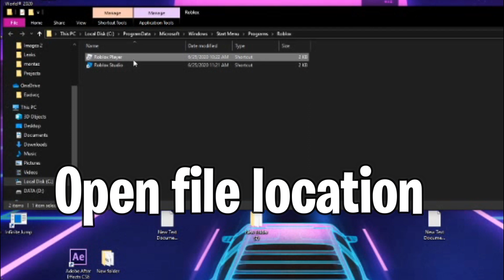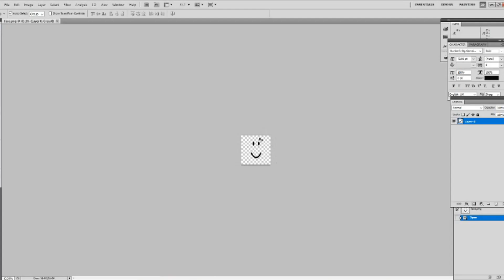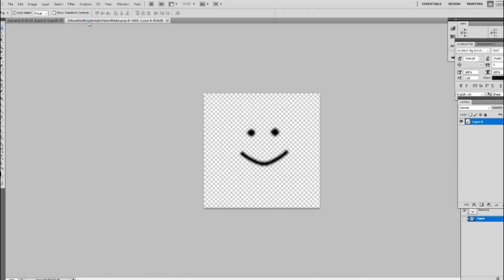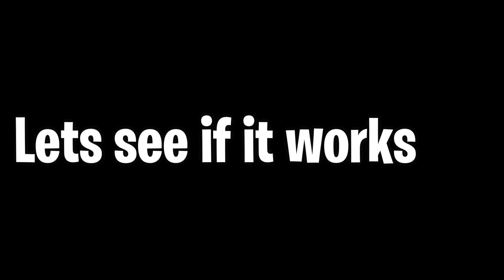HOW TO GET THE ''BIGHEAD'' FOR FREE! | ROBLOX🔥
Topic: How to get the bighead for free
📱Game in ROBLOX: Faiding Parkour retro
🎞Edit by: Orf
Music played in the video:
Tower of hell VIP server:
Roblox🔥